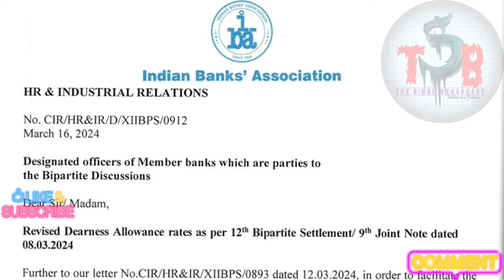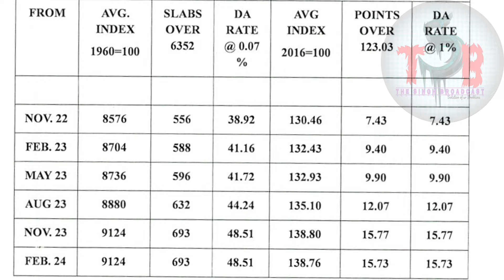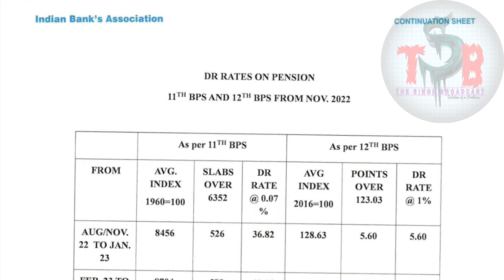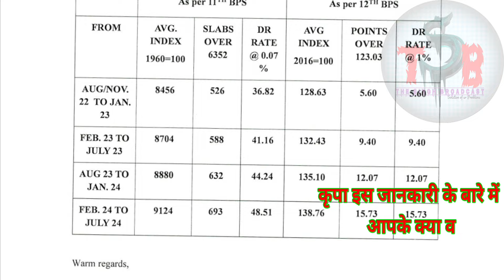D.A. rates old and news as per 12th Bipartite Settlement arrear news | 12bps new salary Arrears news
bank clerk wage revisions,
Comparison in 8th joint note and 9th joint note, 12th bipartite settlement latest news, 12Bps Arrear

Salient features of 12 bps
bank sub staff arrear calculator,  bank sub staff 12 bps Arrear calculators,
bank clerk salary calculator as per 12 th bipartite settlement.

12BPS AND 9TH JOINT NOTE COPY  Meeting updates | 5 days banking  | 12th bipartite settlement, 08.03.24 Live Meeting.  Press Confrence .
ex gratia for bank pensioners latest news
IBA Chairman
Sh. A K GOEL
& Sh.M.V. Rao
12th bipartite settlement latest news clerk salary | 5 days banking, 12th BPS Expected Salary CLERK

LINK OF BANK CLERK ARREAR calculator as per 12th bipartite settlement  👇
and
link of this circular as👇

12th bipartite settlement clerk salary,
8.3.24 Meeting updates, IBA today meeting updates,  ufbu today meetings news
 ufbu wage revision latest news
12th bipartite settlement latest news | Sanjeev k Bandlish Live | UFBU Convenor live | 12bps news 23
12th bipartite settlement latest news | UFBU news, Sanjeev kumar Bandlish LIVE | 5 days Banking news
 12th Bipartite Settlement latest news  | 12 bps lastest meeting update | 09/11/2023 meeting result.

next meeting with iba | 12th Bipartite Settlement latest news | 12 bps next meeting date in november

12Th bps salary calculator